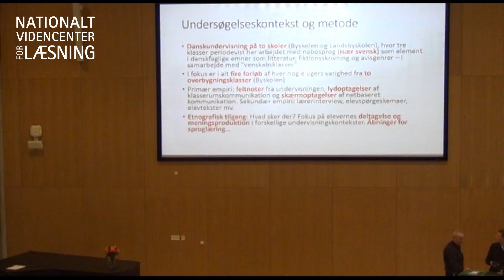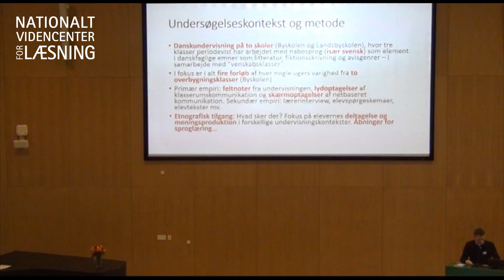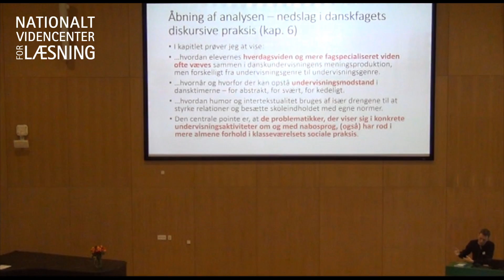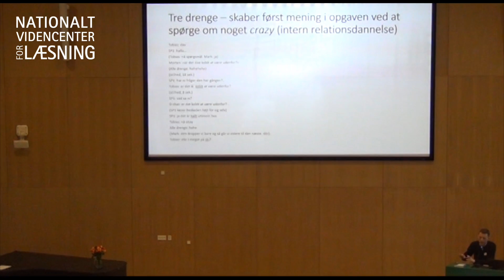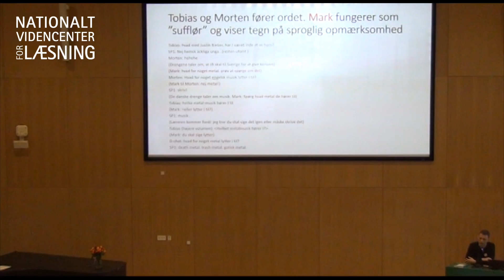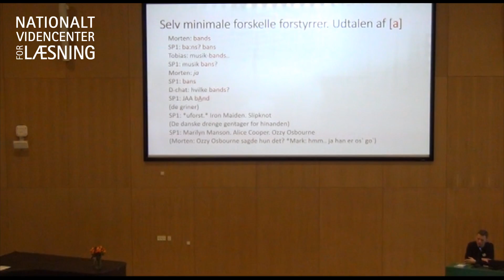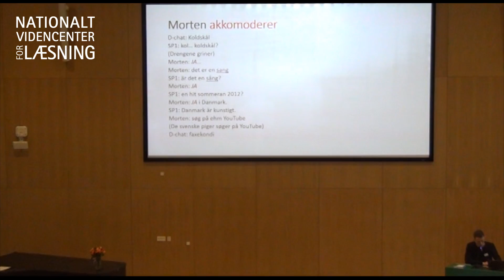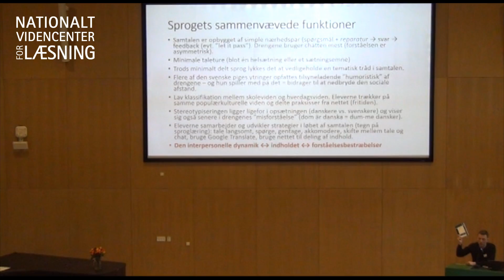Oplæg v. Tom Steffensen, ph.d. afhandling, Dansk i mange retninger 2017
Ph.d. Tom Steffensen, lektor, ph.d., UC Sjælland, var oplægsholder på konferencen Dansk i mange retninger 2017. Her talte han om sin ph.d. under titlen: Nabosprog i danskundervisningen. En undersøgelse af kommunikation og pædagogisk praksis i et netbaseret skoleprojekt.